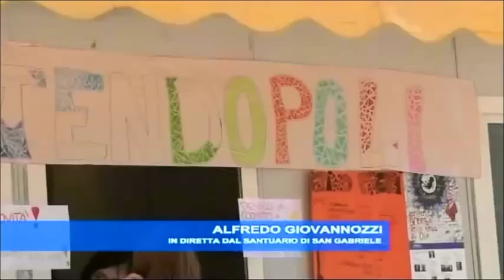TV6 18 08 2015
TV6, Notiziario del 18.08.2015, delle ore 19,00  - Intervista a S.E.Mons. Michele Seccia, e P. Dario Di Giosia, regionale dei PP. Passionisti.